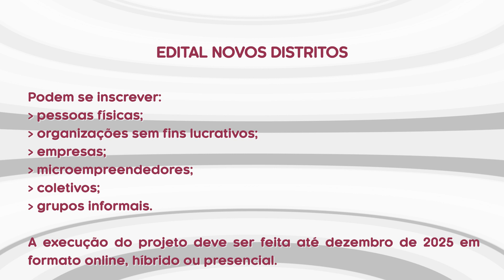EDITAL NOVOS DISTRITOS - Inscrições encerram na próxima sexta-feira, 10 de Maio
Certame tem o objetivo de promover a cultura, o esporte, o lazer e a sociabilidade nos distritos atingidos pela barragem de Fundão, em Mariana. Para isso, o edital vai selecionar projetos que busquem promover essas ações culturais em Novo Bento Rodrigues e em Paracatu. As inscrições são gratuitas, mas existem pré-requisitos. Confira os detalhes no Boletim.

ASSISTA A TV UFOP:
Facebook.com/tvufop
Instagram.com/tvufop
Valenet: canal 29